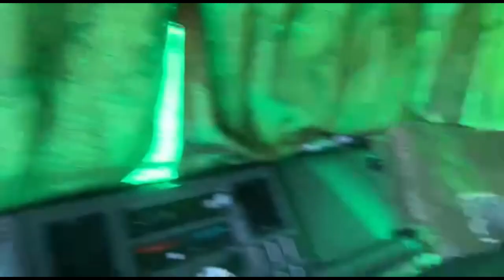QUEBROU O TIRANTE DO EIXO DO CARGO!